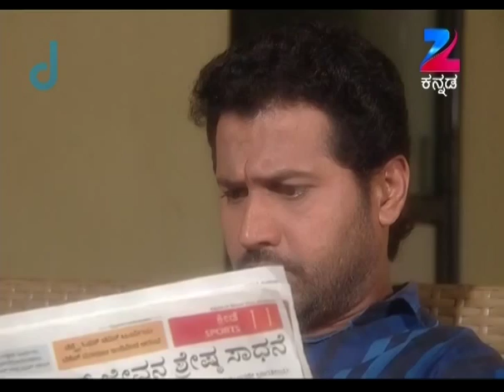Radha Kalyana | Kannada Serial | Episode - 948Kruttika Ravindra | Best Scene | Zee Kannada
Story
Radha Kalyana is a Kannada drama television series. The story revolves around Vishu and Radhika who get married, but their happiness is short lives as Vishu gets killed. However, Radhika is still confident that Vishu is alive and will return some day. Meanwhile, a look-alike of Vishu appears and shocks everybody.